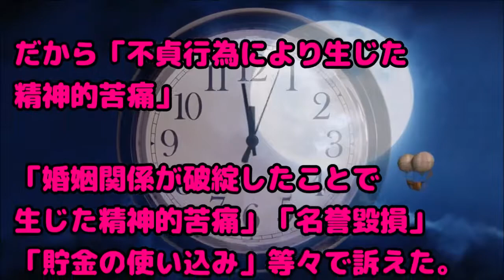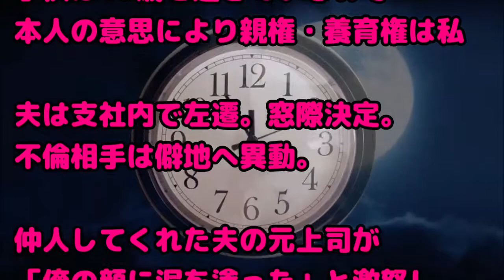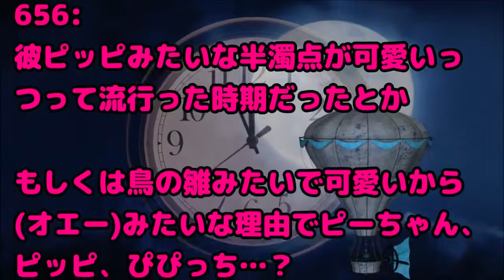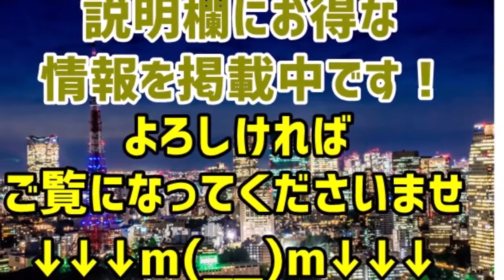【復讐】アホ「ウワキは3年で時効だからｗｗｗ」 自分「できるぞ。訴えるわ」 アホ「」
関連動画：
彼女にウ〇キされて落ち込んでたら彼女の妹が慰めてくれたから妹の方と結婚したｗｗｗ

ウトメ＆嫁が一緒に『身寄りがないから逃げられる心配ない！こき使い放題！ｗ』 →俺「田舎中にこれバラまくよ？^^」俺はヒモに成り下がったが・・

【修羅場】事故で意識不明に→俺（ここ、どこだ？）看護婦「先生ー！」→実は、四年間経っていて・・・！

コトメとコトメ子が、ウチのハムスターを水洗い→コトメ『コトメ子ちゃんに病気が移ったら大変！！』私「は？」→悪質すぎる・・・・・